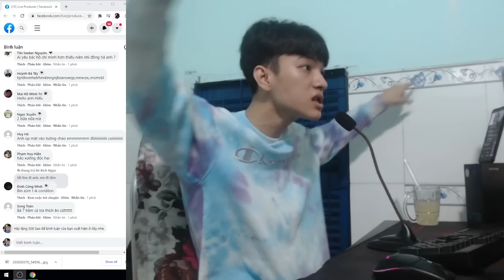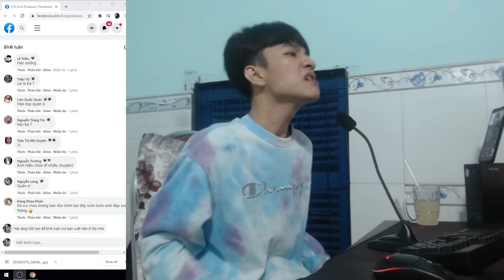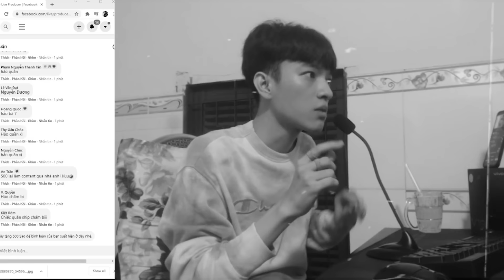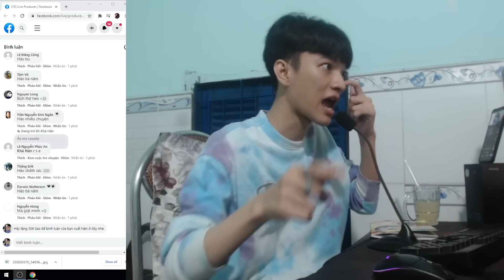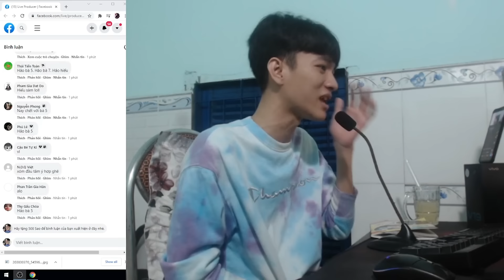(TALKSHOW) HIẾU LEBLANC CÙNG BÀ BẢY VẠCH TRẦN NHÀ XƯỞNG BÍ ẨN VÀ CÁI KẾT KHÓ ĐỠ.